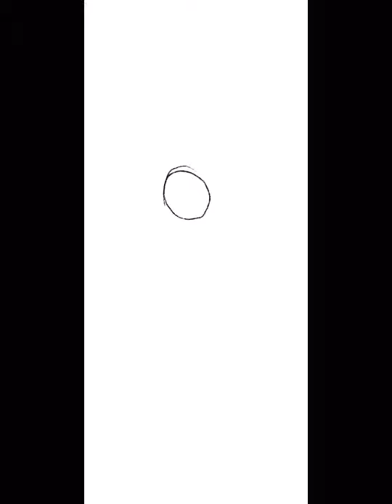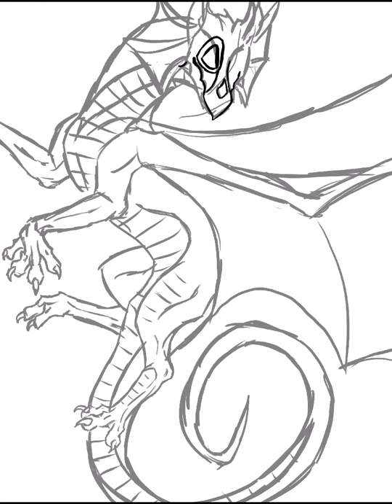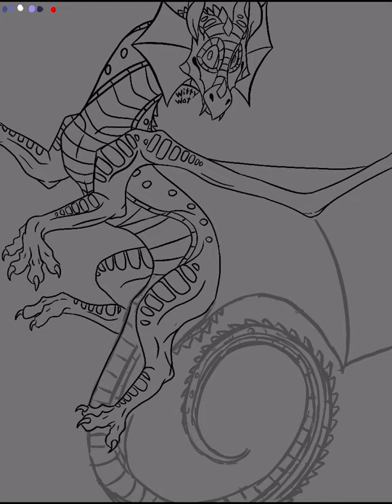Another wip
The color palette is based of a cecropia moth